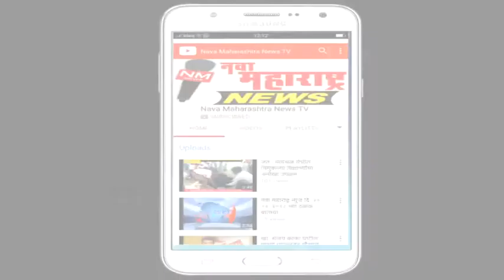विटा :आदर्श महाविद्यालयात सस्टेनेबल कार्यशाळा :नवा महाराष्ट्र न्यूज